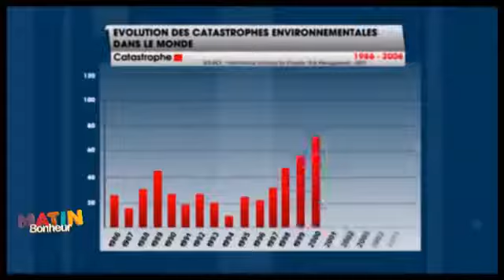Le réchauffement climatique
Quelles solutions, face au réchauffement climatique?